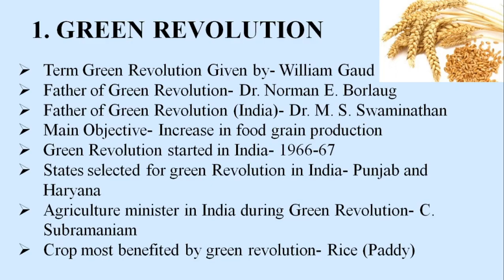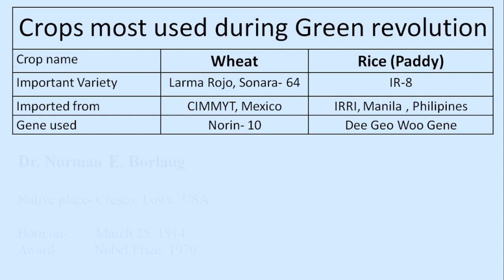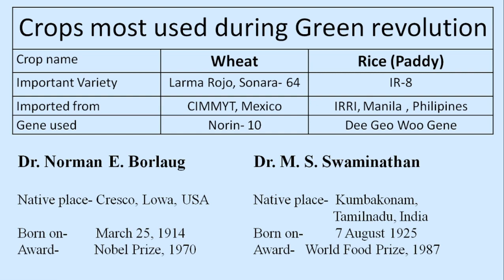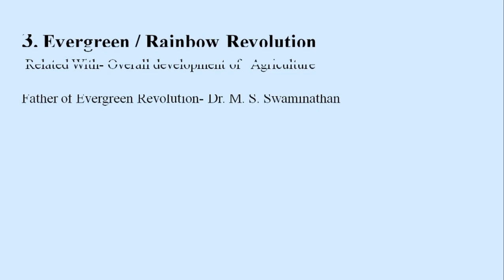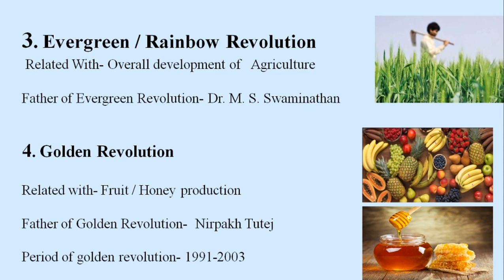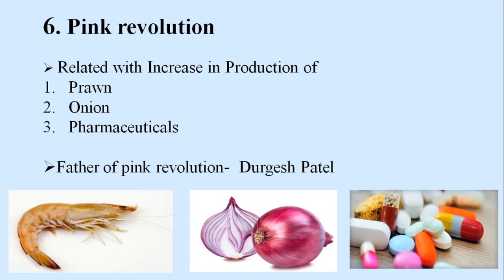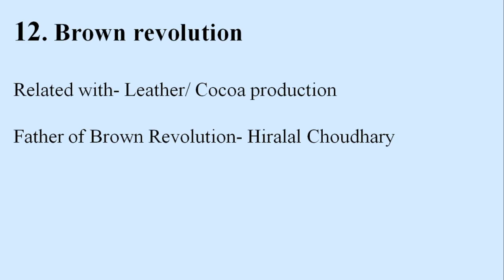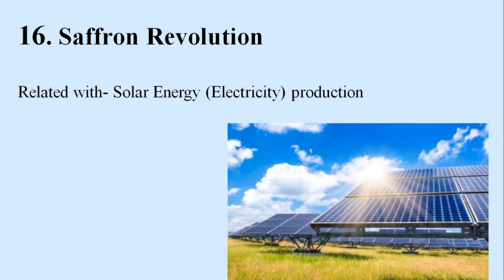Important Revolutions of Agriculture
Hello Friends,
my name is Dinesh Panwar. Welcome to Santosh Science and Agriculture Classes. This video is for the students preparing for various agriculture related exams like ICAR, BHU, JET, JRF, SRF etc. This video includes most of the important questions which are likely to be asked in the exams. I hope it will help to clear your queries and boost your preparation